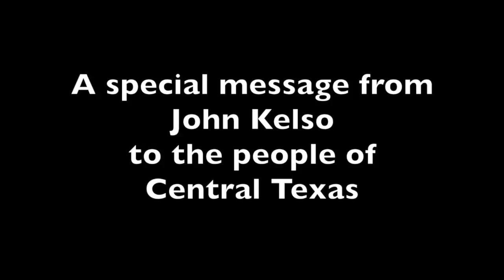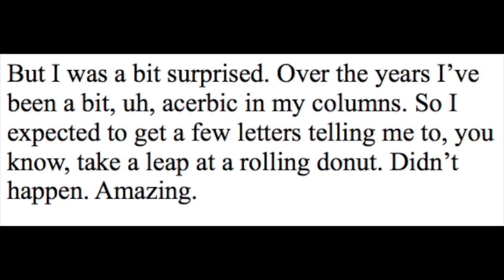A message from John Kelso